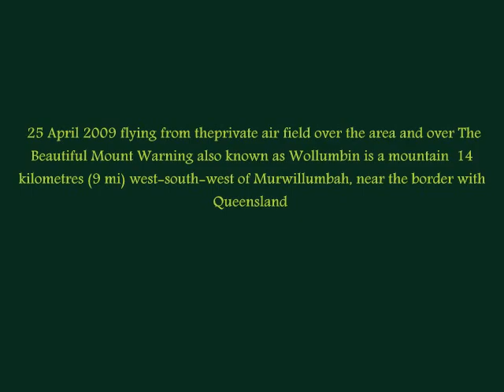Murwillumbah and Beautiful Mount Warning also the surrounding area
Murwillumbah sits on the eastern foothills of the McPherson Range and is quite hilly. Many of the buildings are Art Deco in style and there are plenty of good cafes, clothes and antique shops to explore. A diverse range of people coexist peacefully and celebrate each year with the Tweed Banana Festival, the second oldest festival in Australia. Murwillumbah was also nominated one of the top ten sea/tree change towns in Australia. 25 April 2009 flying from the private air field over the area and over. The Beautiful Mount Warning also known as Wollumbin is a mountain  14 kilometres (9 mi) west-south-west of Murwillumbah, near the border with Queensland